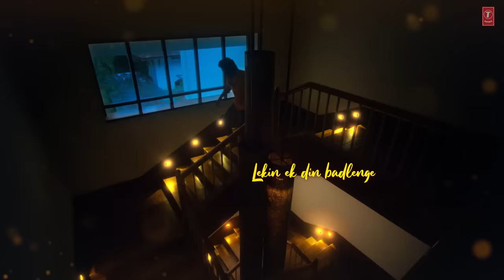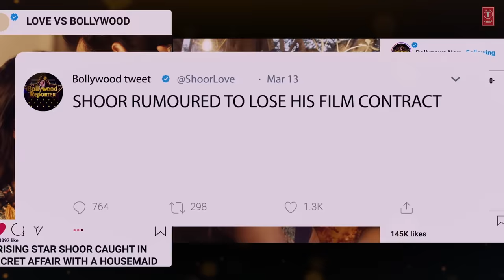Pehle Pyaar Ka Pehla Gham (LYRICAL)Jubin, Tulsi |Javed A, Rajesh R | Khushali, Parth | Manan, Rashmi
Gulshan Kumar And T-Series Presents Bhushan Kumar's Pehle Pyaar Ka Pehla Gham (LYRICAL VIDEO) by Jubin Nautiyal & Tulsi Kumar Featuring Khushali Kumar & Parth Samthaan. The lyrics of the song are penned By Javed Akhtar & Rashmi Virag while the composition is of Rajesh Roshan & music by Manan Bhardwaj. The Video is Directed by Mohan S Vairaag.

♪ Set as Caller Tune:
Set "Pehle Pyaar Ka Pehla Gham" song as your caller tune sms PPKPG1 To 54646
Set "Pehle Pyaar Ka Pehla Gham - Bin Bole" song as your caller tune sms PPKPG2 To 54646
Set "Pehle Pyaar Ka Pehla Gham - Mera Tann Mann Saara" song as your caller tune sms PPKPG3 To 54646
Set "Pehle Pyaar Ka Pehla Gham - Saj Dhaj Ke" song as your caller tune sms PPKPG4 To 54646
Set "Pehle Pyaar Ka Pehla Gham - Mana Ki Doori" song as your caller tune sms PPKPG5 To 54646
Set "Pehle Pyaar Ka Pehla Gham - Meri Neend Mein Khwab Mein" song as your caller tune sms PPKPG6 To 54646
Song: Pehle Pyaar Ka Pehla Gham
Singer: Tulsi Kumar & Jubin Nautiyal
Lyrics - Javed Akhtar
Composer - Rajesh Roshan
Additional Lyrics: Rashmi Virag

Song Adapted From The Original Song Pehle Pyar Ka Pehla Gum Composed By Rajesh Roshan, Sung By Kavita Krishnamurthy & Penned By Javed Akhtar.

Music Supervision: Raj Chanana, Shivam Chanana, Sonal Chawla, Vivin Sachdeva
Arranged & Programmed : Manan & Sarthak @Namyoho Studios
Mixed & Mastered: Eric Pillai @Future Sound Of Mumbai
Strings Section & Rhythm Recorded: Surajit Ghosh Mazumdar
Strings Section Conducted: Prakash Varma
Violins: Chander Makwan, Sanjeev Rao, Sushil Varma, Paresh Parikh, Raju Padhiyar
Violas : Mohan Goyal, Sanjay Varma
Cellos : Narendra Rathi , Sujan Chettri.
Live Rhythm: Shreedara Char
Music Label: T-Series

Video Credits
Featuring: Khushali Kumar, Parth Samthaan
Secondary Cast: Anay Kamat
Story: Mohan S Vairaag
Senior Vice President: Shiv Chanana
Director: Mohan S Vairaag
Director Of Photography: Rajesh Shukla
Costume Designer: Khatri Irfan
Costume Assistant: Kirti Tripathi
Company Hair & Makeup: Rebecca Rodrigues
Creative Director: Sunder Babu
Editor: Manan Sagar
Production Designer: Mayur Tripathi
Executive Producer: Meenakshi Pandey
1st Assistant Director: Sanjeev Tripathi
Production Controller: Rohit Chandaliya
Production Manager: Eshant Ojha
Casting Director: H4E Casting
1st Assistant Camera: Yogesh Bhanushali
Focus Puller: Suraj Chakravarti
Line Producer: (Book Recce ) Makarand Malhotra,
Local Line Production  - Dominic Peirera, MD Nisar
Goa Choreographer Sandesh Mishra
Goa Casting Director & Junior Co-Ordinator:-  John Rebello & Cira Rebello
Assistant Art Director: Fagun Pareek
Drone: Mevan Rodrigues
Post Production Manager: Rajendra Pawar
Production Accountant: Madhusudan Kundu
Poster Shot: Gaurvendra Singh
DI: Red Chillies Colourist: Ken Metzker
Vfx: Crunchy Films Gaurvendra Singh
Teaser & Promo: Himanshu Mishra
Sound Design And Mix At Studio Decibel
Sound Designer: Rajender Prasad
Mixing Engineer: Subir Kumar Das
Assistant Mixing Engineer: Dipan Das
Foley: Manoj Yadav
Dubbing Studio: Real Touch
Dubbing Artist
Male 1 - Devesh Prajapati
Male 2 - Arun Govind
Female - Sheetal Khajuria
Production Facilities Boy:- Mohammed Salim Sayyed, Kailash Shah, Rafiq Dawood